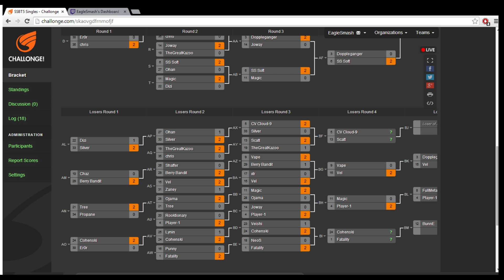PM Singles: ScAtt (Sonic) vs ES|CVCloud-9 (Zelda) - SSBT5